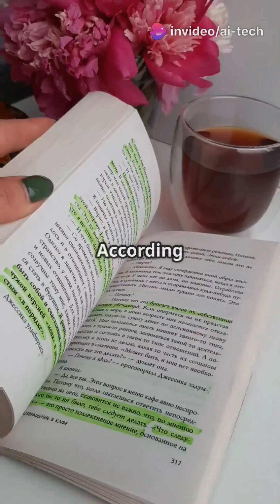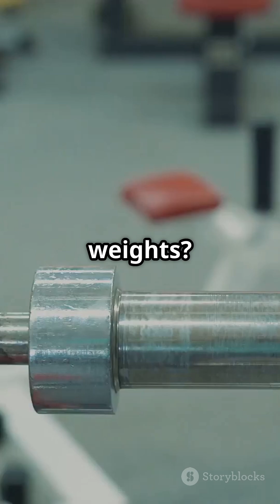"No Muscle Soreness? The Surprising Science Behind Your Recovery"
Why does soreness disappear even when you’re getting stronger? Peer-reviewed answers:

📌 Key Takeaways:

0.7g protein/lb is the scientifically proven sweet spot (not 1g)

3 hidden signs your workouts are working

When no soreness signals danger

👇 COMMENT “ADAPTING” for the Recovery Optimization PDF